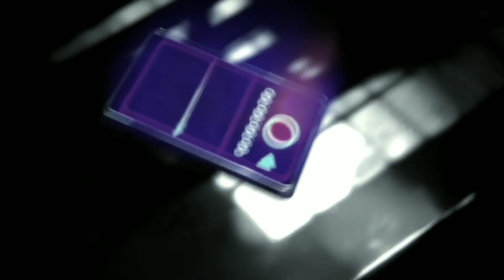[GMV] Horror Movies - Neoni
▪Track
Neoni - Horror Movies

▪Videogames

SCP: Pandemic
Alice: Madness Returns
Alien: Isolation